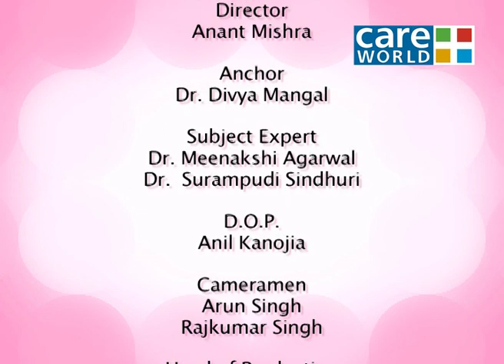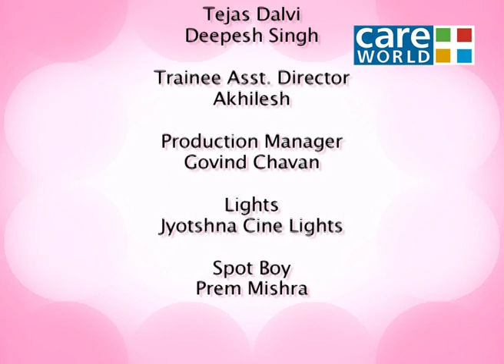ALA Omega 3 - Viewers Queries on ALA Omega 3 Part 2 - Dr. Meenakshi Agarwal & Dr.Suampudi Sindhuri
This show sheds light on the urgent need to create health awareness with special focus on disease prevention and management by rational use of ALA based Omega-3 which has been restricted to the zone of non-veg food items but now its available in vegetarian form. This show not only highlights the good news for veggies but also explains the meticulous effect of this fatty acid on different body organs with the help of experts.